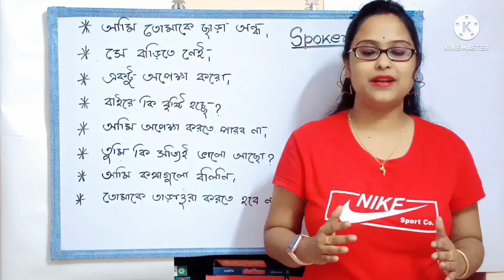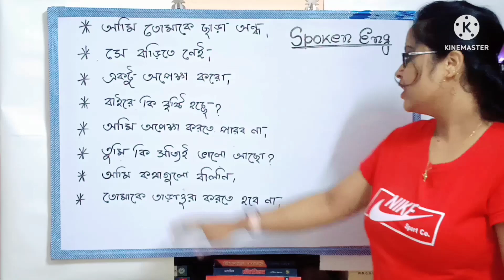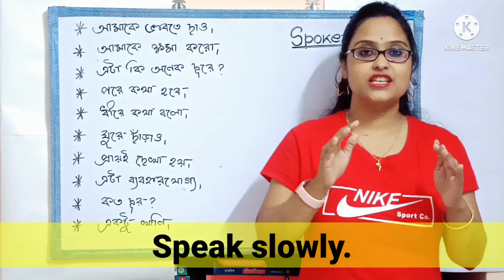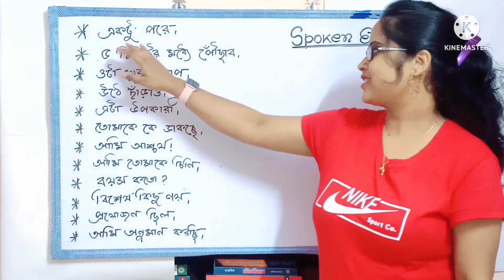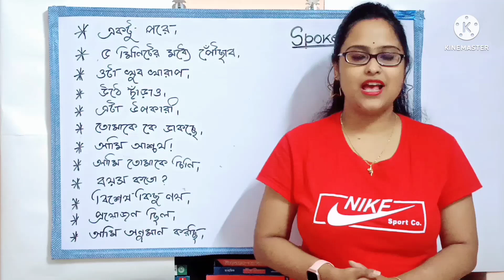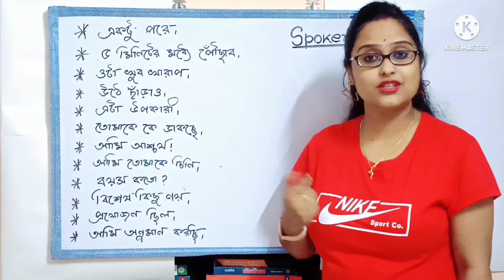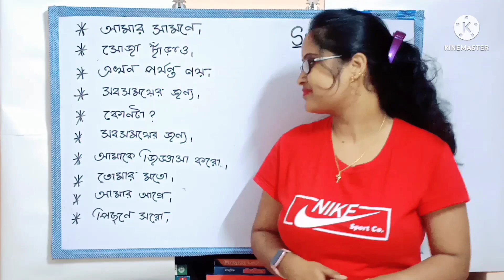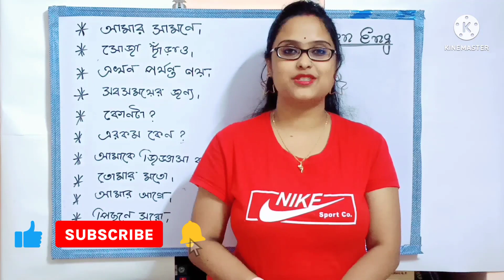SPOKEN ENGLISH CLASS PART-2|SPOKEN ENGLISH COURSE|LEARN ENGLISH|HOW TO SPEAK FLUENTLY IN ENGLISH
Welcome you all again in another spoken english class ( Part -2)
This video will help you to speak English friendly so what's the video till the end and start practicing.
This video will help you in practicing spoken English skill and how to speak fluently in English.